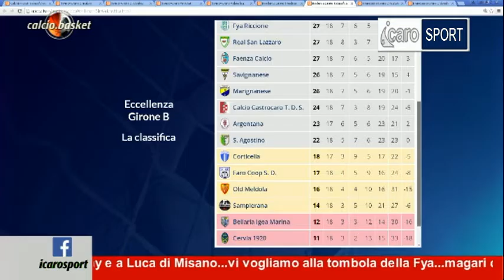Icaro Sport. Calcio.Basket del 12 dicembre 2016 - 2a parte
La seconda parte della trasmissione Calcio.Basket del 12 dicembre 2016. Spazio a serie D, Eccellenza e Promozione. Ospiti in studio l'attaccante del Bellaria Jacopo Muggeo, il centrocampista del Cervia Leone Savadori, ed i difensori del Cattolica Alberto Tomassini e Roberto Tinti. Opinionisti/giornalisti Attilio Fabbri e Silvia Pedini. Conducono Genny Bronzetti e Roberto Bonfantini.